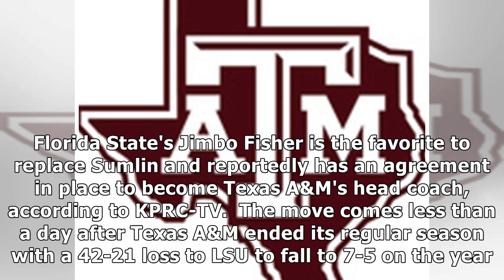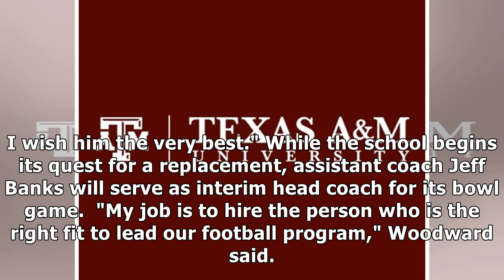Texas a&m fires head coach kevin sumlin, to hire jimbo fisher, report says